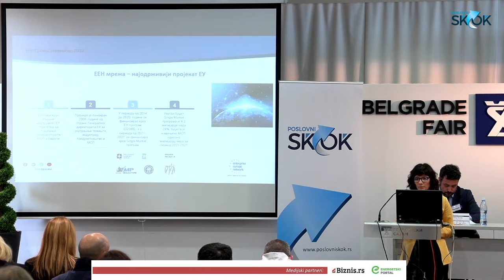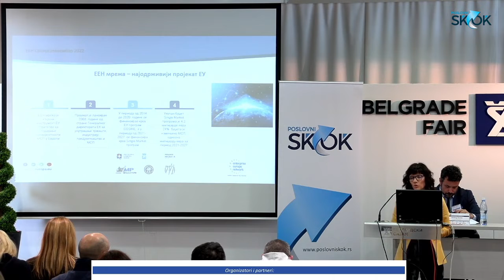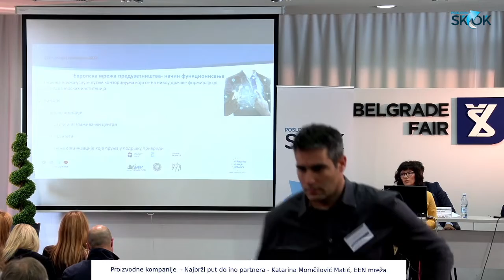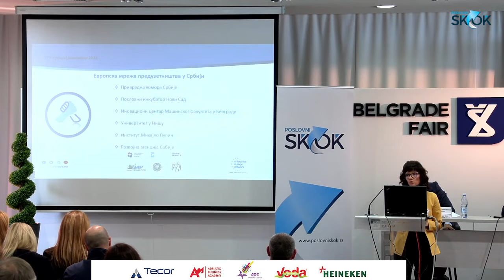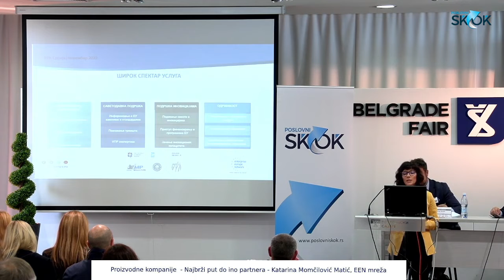Proizvodne kompanije - Najbrži put do ino partnera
Cilj kome teži svaka proizvodna kompanija je izdvojiti se, podići produktivnost, povećati profit i osigurati rast, a turbulentna vremena u kojima se nalazimo, u priličnoj meri otežavaju ostvarenje tih ciljeva.

9.novembra na Beogradskom sajmu,  organizujemo edukativnu konferenciju namenjenu proizvodnim kompanijama.

PROIZVODNE KOMPANIJE – Kontroling.Digitalizacija.Izazovi.Mogućnosti

Na konferenciji će učestvovati eksperti iz raznih oblasti, kroz diskusije i prezentacije, potrudićemo se da damo odgovore koji će pomoći vlasnicima i menadžerima proizvodnih kompanija da unaprede svoje poslovanje i lakše prevaziđu izazove sa kojima se susreću.

Teme:

Izvori finansiranja za kupovinu opreme i podršku poslovanju
Zeleni trend budućnosti-Energetska efikasnost i OIE
Kako do klijenata u inostranstvu?
Stručna prezentacija: Kontroling u proizvodnji-kako odrediti cenu koštanja, optimizovati troškove i povećati profitabilnost proizvodnog procesa
Stručna prezentacija: Trendovi drvne industrije - koje tržište ima najveći izvozni potencijal za domaće proizvođače, trendovi cena
Digitalizacija i unapređenje procesa proizvodnje
Kako na bolji način upravljati viškom likvidnosti.

Događaj je namenjen:

Vlasnicima i direktorima proizvodnih kompanija,
Menadžerima sektora-proizvodnje, razvoja, IT-ja i prodaje.

AGENDA
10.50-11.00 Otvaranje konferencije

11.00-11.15 Stručna prezentacija: Trendovi drvne industrije-koje tržište ima najveći izvozni potencijal za domaće proizvođače?
dr Jelena Vasić, PKS

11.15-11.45 Panel: Zeleni trend budućnosti-energetska efikasnost i OIE
Prof.dr Boris Dumnić, FTN Novi Sad
Miljan Dimitrijević, Adriatic Business Academy-Case study: biznis plan-povrat investicije u bioelektranu

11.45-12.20 Izvori finansiranja i programi podrške privredi
Branka Marinković, Razvojna agencija Srbije
Aleksandra Miladinović, EBRD savetodavna podrška MSP sektoru

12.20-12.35 Najbrži put do ino partnera
Katarina Momčilović Matić, EEN mreža

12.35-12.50 Kako na bolji način upravljati viškom likvidnosti
Jadranko Lončar, Intesa Invest

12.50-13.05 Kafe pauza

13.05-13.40 Stručna prezentacija: Kontroling u proizvodnji-kako odrediti cenu koštanja, optimizovati troškove i povećati profitabilnost proizvodnog procesa
Ljubomir Jovanović, ekspert iz oblasti finansija i kontrolinga
Milan Ristić, Om Made,  Case Study: pre i posle uvođenja kontrolinga

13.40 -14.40. Panel -Digitalizacija i unapređenje procesa proizvodnje
Filip Mrdak, Centar za digitalnu transformaciju
Vladimir Arnautović, Valuator, softver za upravljanje procesima nabavke
Nikola Marjanović, Tecor Lean&Kaizen Consulting
Ivan Stevanović,Master Analysis Data, softver za povećanje efikasnosti proizvodnje
Aleksandar Milosavljević, Learnio-softversko rešenje za edukaciju zaposlenih u proizvodnji

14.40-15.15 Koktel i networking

Moderator: Miljan Dimitrijević, Adriatic Business Academy